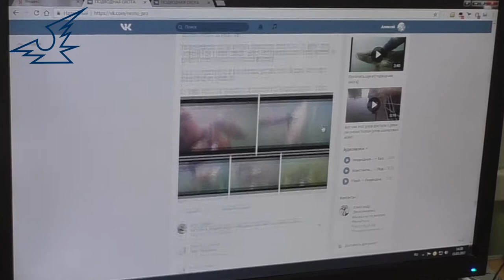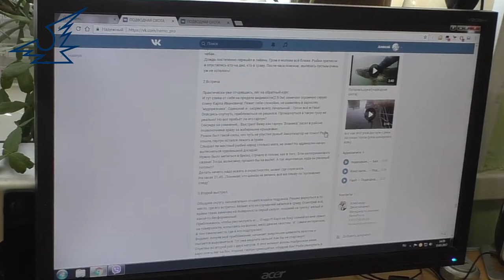Приз от NEMOpro. Распаковка.